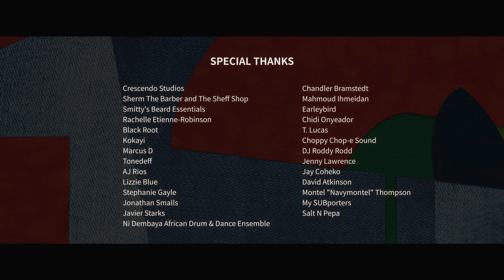Substantial - Salt N Pepa (Music Video)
This is the official music video for Substantial's single, 'Salt N Pepa'. 'Salt N Pepa' is from Substantial's 5th solo album Adultish, available now on vinyl, compact discs, and all DSPs. | Salt N Pepa (Kokayi Remix) is from Adultish 2.0 and is coming soon in 2025.

Video Credits
Directed by Dimitri Max
Cinematography by Nassim Geagea

Music Credits
Written by S. Robinson, J. Collier, and M. Marino
Produced by Substantial
Additional Vocals by Black Root
Additional keys by Marcus D
Additional production by Tonedeff
Mixed and mastered by Tonedeff